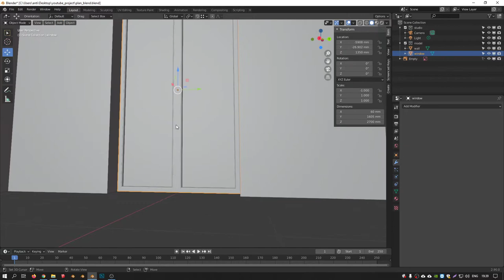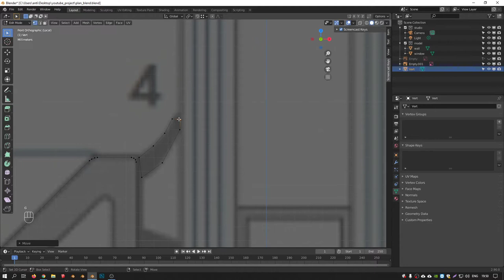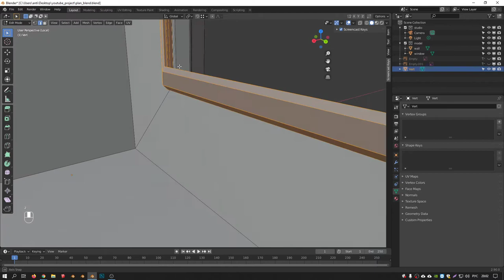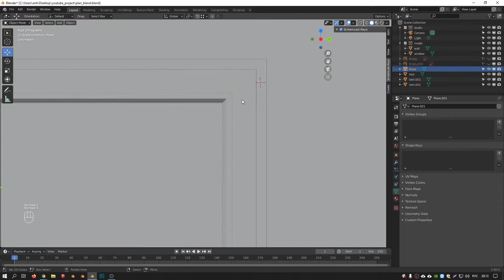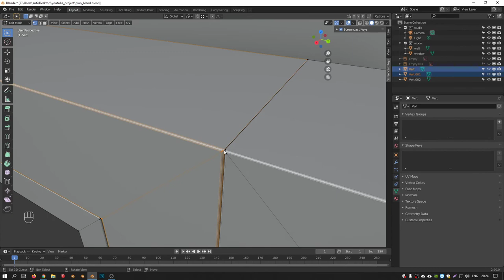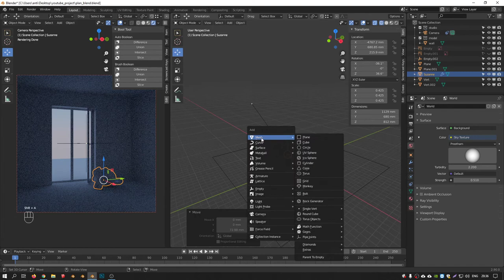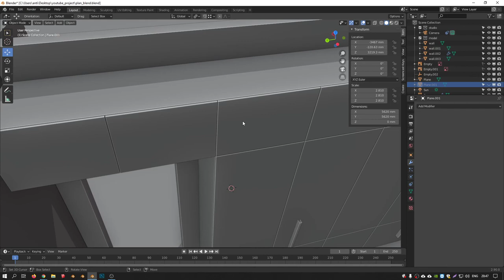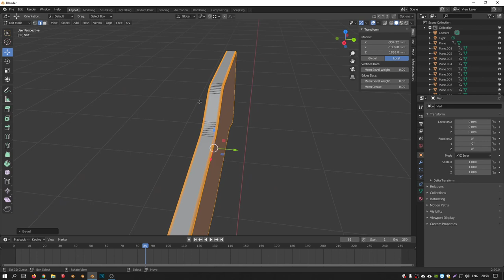Моделирование окон и корпусной мебели в блендер.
Моделирование окон и корпусной мебели в блендер. В конце видео пример анимации.

Моно: 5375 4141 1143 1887
Приват: 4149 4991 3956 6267
BTC: bc1q7ckgulhq65hnh7uv08ssvseugtxn29a2rs63yu
ETH: 0x372C949F34e8B4841D33AAE486d5C4eeF3d8720f
USDT: 0x372C949F34e8B4841D33AAE486d5C4eeF3d8720f